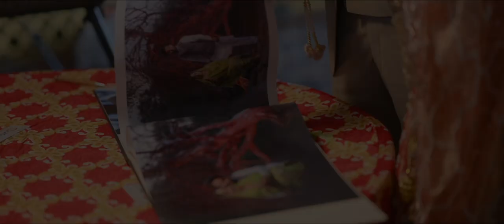WEDDING HIGHLIGHT 2023, JARNAIL+ RAMAN , FATEH PHOTOGRPHY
Fateh Photography Barnala.